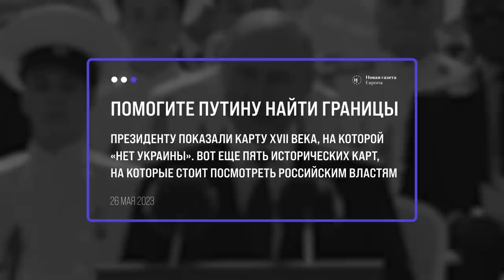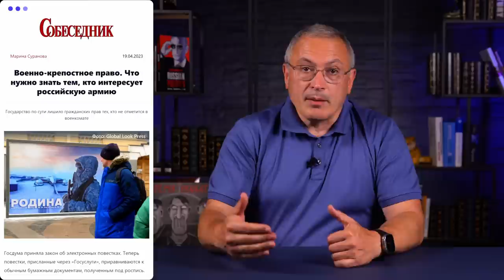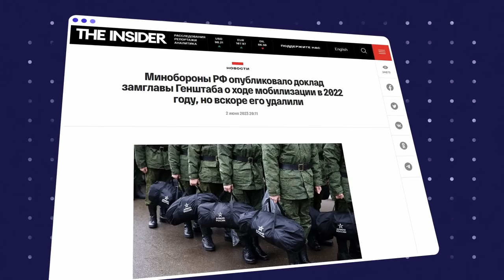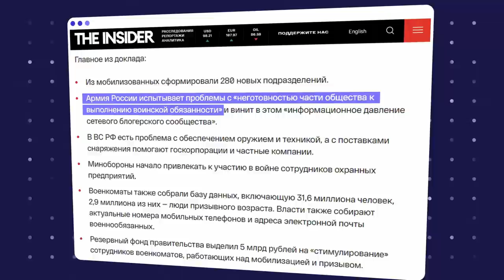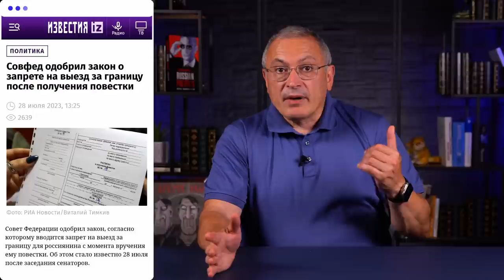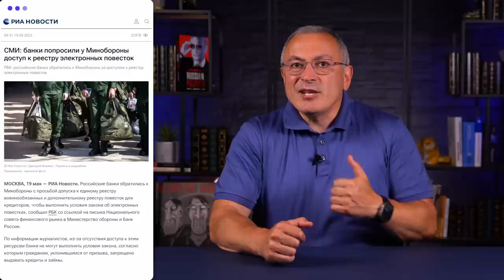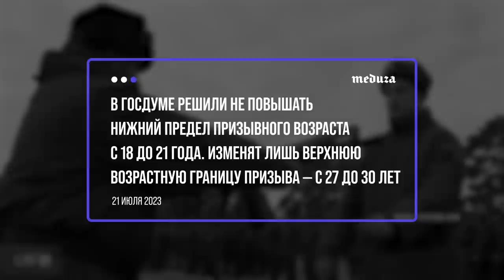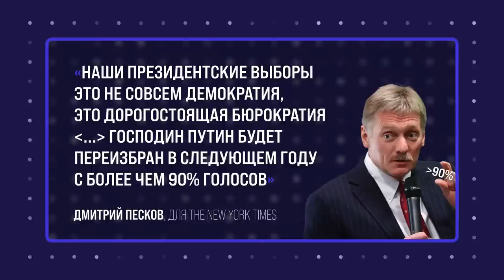Нас ждёт военно-крепостное право | Блог Ходорковского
За 20 лет правления Путин и его деды из Совбеза сошли с ума и втравили страну в несправедливую войну. Но их компетенций не хватает, чтобы сделать армию современной. Поэтому, чтобы подготовить войска к большой войне, они заимствуют практики из глубокого прошлого. В стране вводится военно-крепостное право, страшный гибрид советских и еще царских практик.

В новом выпуске своего блога, я расскажу, как путинский режим собирается загнать максимум людей в армию, что делается, чтобы новая мобилизация была более массовой и каких прав и свобод ради всего этого лишают нас - российских граждан.